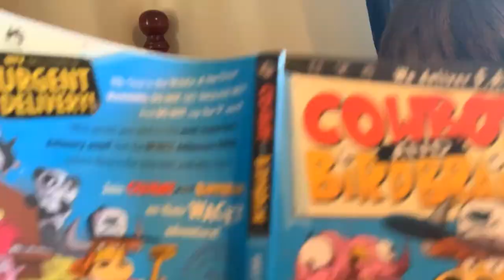GISH 2020 Item 218